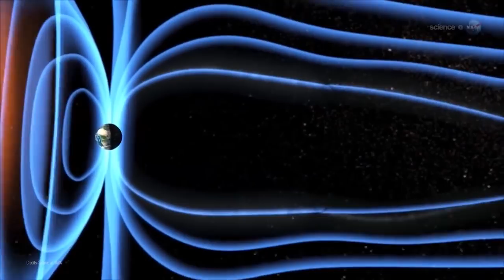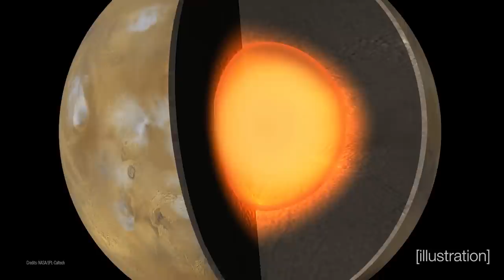Nowe informacje o wnętrzu Marsa - AstroSzort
Niedawne odkrycie dokonane na Marsie, było zaskakujące nawet dla najbardziej doświadczonych naukowców. Badania sejsmiczne przeprowadzone przez międzynarodowy zespół badaczy za pomocą należącego do NASA lądownika InSight, zdradzają nieznane dotąd cechy jądra Marsa, które mogą pomóc zrozumieć, dlaczego jest to środowisko nieprzyjazne dla życia.

🎥 EKIPA 🎥
- prowadzenie: Piotr Kosek
- zdjęcia i montaż: Kamil Ziółkowski
- opracowanie: Dawid Kułakowski

🎵 MUZYKA 🎵